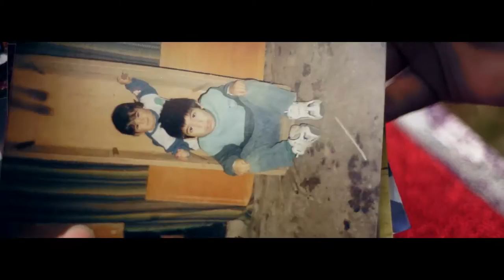Fiorella - clip 15 Años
clip Realizado para el Cumpleaños de Fiorella